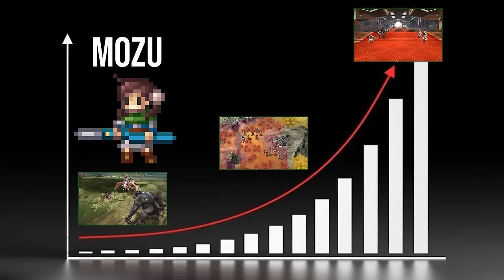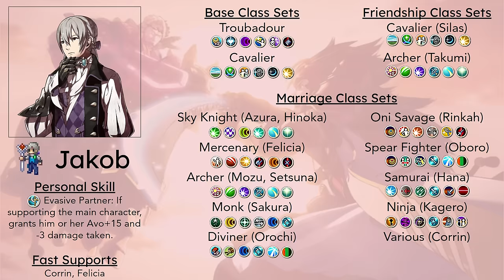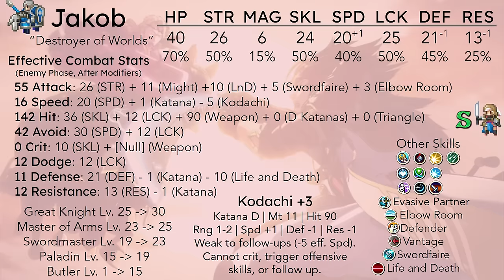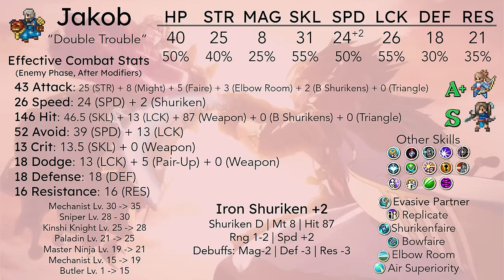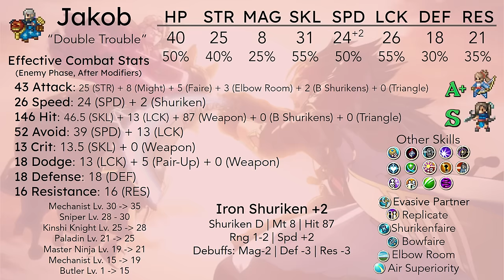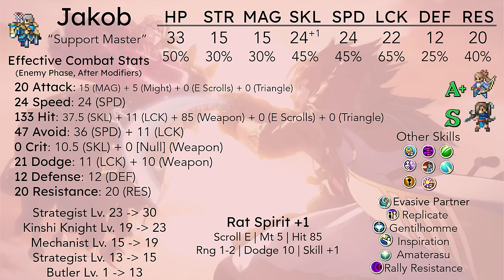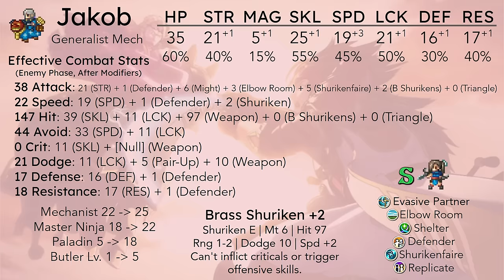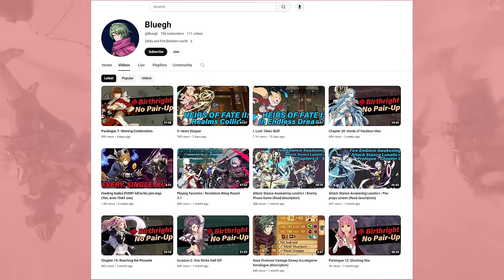Understanding Jakob: Fire Emblem's Most Broken Unit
It's incredible just how many ways you can break the game using a unit that learns skills so early. Today, Bluegh is joining me to go over the many ways Jakob can turn into one of your best units in what might be his best route, Birthright.

Thanks to Bluegh for the footage used in this video!

Fire Emblem Fates: Birthright

VA-11 Hall-A - Showtime!
VA-11 Hall-A - Neo Avatar
Persona 1 - Elly's Theme
Project Sekai - What if...
Project Sekai - Enjoy Sports!
Project Sekai - マジカルタイム♪ (Magical Time ♪)
Under Night In-Birth II Sys:Celes - Tearing Bullet
Smash for Wii U - Theme of Bayonetta ~ Mysterious Destiny
Paradise Killer - Leaving
Sonic Colors - Planet Wisp (Act 2)
Pokémon Scarlet and Violet - Battle! Paradox Pokémon
Paradise Killer - To The Heart
Melty Blood: Type Lumina - Magician's Night EX
VA-11 Hall-A - Nighttime Maneuvers
VA-11 Hall-A - Dusk
AI: The Somnium Files – Nirvana Initiative - Nefarious Institute 1
Paradise Killer - Knife & Crystal
Paradise Killer - GO!GO!STYLE
Pokémon Scarlet and Violet - Battle! Clavell
Paradise Killer - Lady Blue
VA-11 Hall-A - Good for Health, Bad for Education
Pokémon X & Y - The Kalos Power Plant
Street Fighter Third Strike Online Edition - Snowland
Sonic and the Fallen Star - Amy, It's Cold Outside
Smash for Wii U - Pedal Glider
Paradise Killer - Breeze With U
Melty Blood: Type Lumina - Actions in the Lower World
Street Fighter V - Alex's Theme
Tekken 8 - Paris 1st

Timestamps:
0:00 - Intro
1:28 - Availability and Base Class
7:41 - Base Skills and Pair-Up Bonuses
13:15 - Troubadour Class Line
24:10 - Cavalier Class Line
33:33 - Jakob in My Castle
43:49 - Archer Class Line
51:22 - Ninja Class Line
59:19 - Samurai Class Line
1:05:43 - Other Marriage Options
1:25:03 - Jakob as the Second Servant
1:35:35 - Build 1: "Destoyer of Worlds"
1:43:42 - Build 2: "Invincible Jakob"
1:48:42 - Build 3: "Double Trouble"
1:54:43 - Build 4: "Support Master"
2:00:00 - Build 5: "Generalist Mech"
2:07:12 - Closing Thoughts